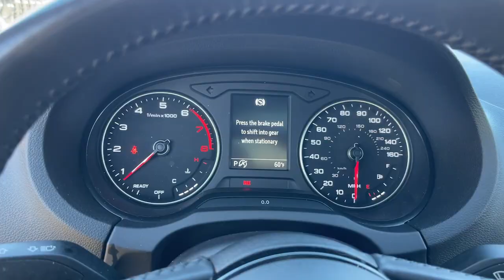2018 Audi A3 Matteson, Lansing, Oak Lawn, Northwest Indiana, Chicago, IL P21544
Used 2018 Audi A3  available in Matteson, Illinois at South Chicago Dodge. Servicing the Lansing, Oak Lawn, Northwest Indiana, Chicago, IL area.

Odometer is 6073 miles below market average! quattro Leather. 24/31 City/Highway MPG White 2018 Audi A3 quattro quattro 6-Speed S tronic Automatic 2.0L 4-Cylinder TFSIbrbr$$$ Priced To Sell Fast!! $$$ Many Cars under $10k and under $5K!! HUGE INVENTORY REDUCTION SALE GOING ON NOW!! NO CREDIT LOW CREDIT NO PROBLEM . WE HAVE THE TEAM TO HELP YOU GET INTO A GREAT DEPENDABLE RIDE. With some options like quattro Leather 10 Speakers 4-Wheel Disc Brakes ABS brakes Air Conditioning Alloy wheels AM/FM radio: SiriusXM Anti-whiplash front head restraints Automatic temperature control Brake assist Bumpers: body-color CD player Delay-off headlights Driver door bin Driver vanity mirror Dual front impact airbags Dual front side impact airbags Electronic Stability Control Exterior Parking Camera Rear Four wheel independent suspension Front anti-roll bar Front Bucket Seats Front Center Armrest Front dual zone A/C Front reading lights Heated door mirrors Heated Front Bucket Seats Heated front seats High intensity discharge headlights: Xenon plus Illuminated entry Knee airbag Leather Seating Surfaces Leather Shift Knob Leather steering wheel Low tire pressure warning Occupant sensing airbag Outside temperature display Overhead airbag Panic alarm Passenger door bin Passenger vanity mirror Power door mirrors Power driver seat Power moonroof Power steering Power windows Radio data system Radio: Audi Concert AM/FM/1CD Player Rain sensing wipers Rear anti-roll bar Rear fog lights Rear reading lights Rear seat center armrest Rear window defroster Remote keyless entry Security system Speed control Speed-sensing steering Speed-Sensitive Wipers Split folding rear seat Steering wheel mounted audio controls Tachometer Telescoping steering wheel Tilt steering wheel Traction control Trip computer Turn signal indicator mirrors Variably intermittent wipers and Wheels: 7.5 x 17 5-Arm-Design.brbrbrAwards:br  * 2018 KBB.com 10 Most Awarded BrandsbrbrWelcome to the South Chicago CDJR Whether you are looking for a new or used Chrysler Dodge Jeep or Ram car truck or SUV you will find it here. We have helped many customers in or near Blue Island Burbank Calumet City Chicago Cicero Evergreen Park Harvey La Grange Maple Park Matteson Oak Lawn Oak Park Orland Park Palos Heights Palos Hills and Tinley Park find the Chrysler Dodge Jeep or Ram of their dreams! We know that prospective customers are extremely well educated when researching their next vehicle. South Chicago CDJR has made it easy to get all the available vehicle information so you can spend less time researching and more time enjoying your purchase.
Wheels: 7.5 x 17 5-Arm-Design|Heated Front Bucket Seats|Leather Seating Surfaces|Radio: Audi Concert AM/FM/1CD Player|4-Wheel Disc Brakes|Air Conditioning|Electronic Stability Control|Front Bucket Seats|Front Center Armrest|Leather Shift Knob|Tachometer|ABS brakes|Alloy wheels|Anti-whiplash front head restraints|Automatic temperature control|Brake assist|Bumpers: body-color|CD player|Delay-off headlights|Driver door bin|Driver vanity mirror|Dual front impact airbags|Dual front side impact airbags|Four wheel independent suspension|Front anti-roll bar|Front dual zone A/C|Front reading lights|Heated door mirrors|Heated front seats|Illuminated entry|Knee airbag|Leather steering wheel|Low tire pressure warning|Occupant sensing airbag|Outside temperature display|Overhead airbag|Panic alarm|Passenger door bin|Passenger vanity mirror|Power door mirrors|Power driver seat|Power moonroof|Power steering|Power windows|Radio data system|Rain sensing wipers|Rear anti-roll bar|Rear fog lights|Rear reading lights|Rear seat center armrest|Rear window defroster|Remote keyless entry|Security system|Speed control|Speed-sensing steering|Split folding rear seat|Steering wheel mounted audio controls|Telescoping steering wheel|Tilt steering wheel|Traction control|Trip computer|Turn signal indicator mirrors|Variably intermittent wipers|10 Speakers|Speed-Sensitive Wipers|High intensity discharge headlights: Xenon plus|AM/FM radio: SiriusXM|Primary LCD size: 7.0|Exterior Parking Camera Rear